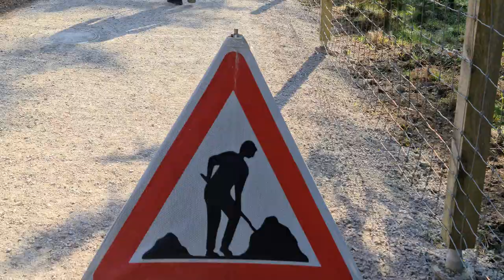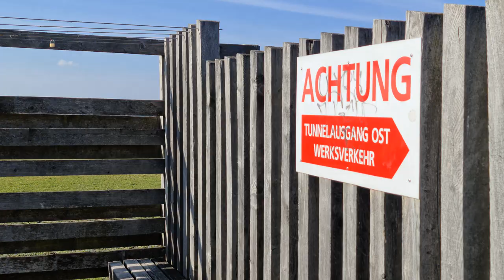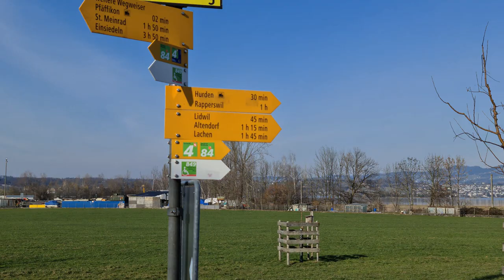Rapperswil Jona nach Pfäffikon SZ Wanderung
8k video of walking from rapperswil to Pfäffikon sz in kanton Zürich